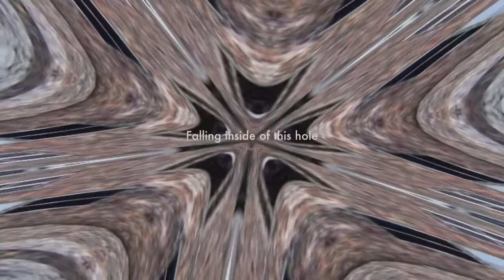Um falling inside of this hole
Trapped with no way out?